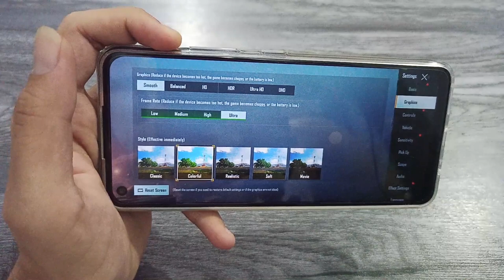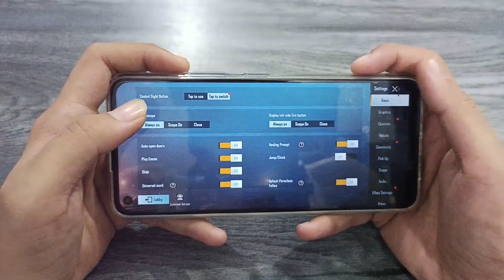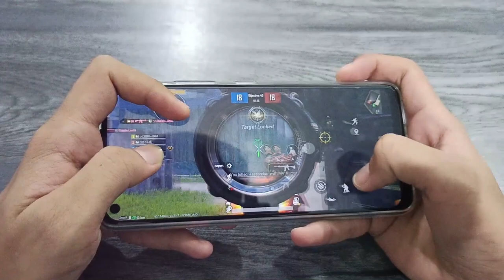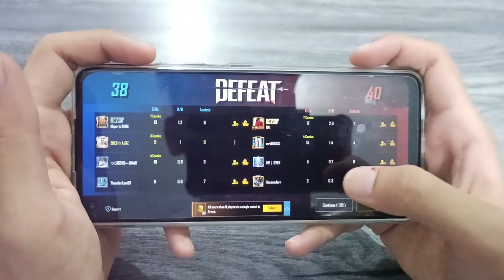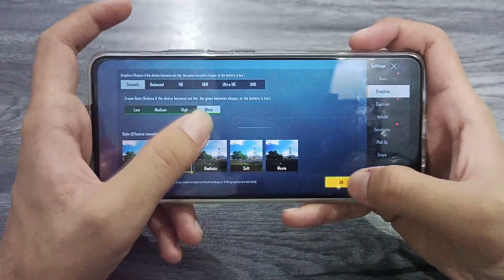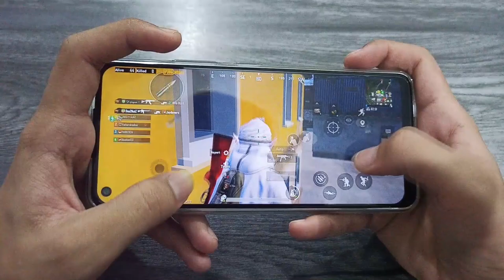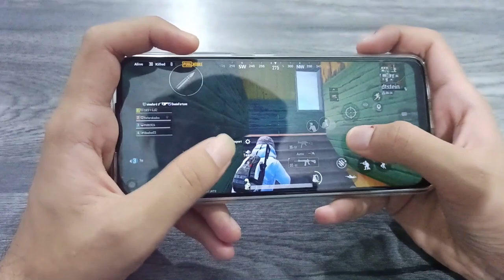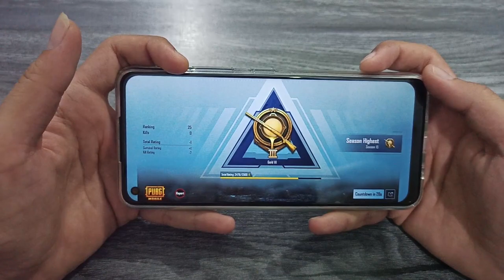Infinix Hot 10 PUBG TEST GRAPHICS AND GAMEPLAY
Hello Guys

as we all know Helio G70 is really optimized so does the Infinix and it UI

had no problem and heating throttle

touch response is good

smoothness of screen is also good

really a fact to appreciate Infinix Hot 10 specially Hot series